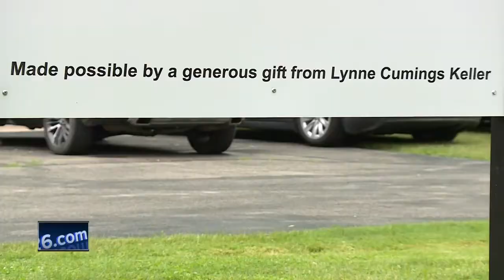New transitional housing program for young adults dealing with mental health issues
Young adults who are struggling with mental health challenges have a new place to find help. A transitional housing facility is opening for 18 to 25-year-olds.